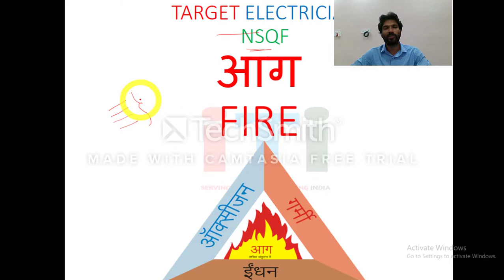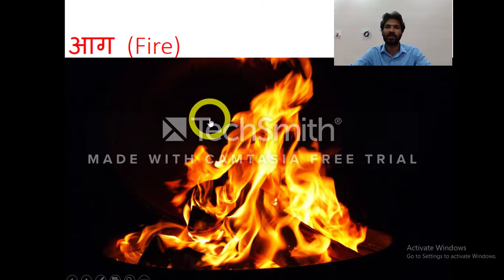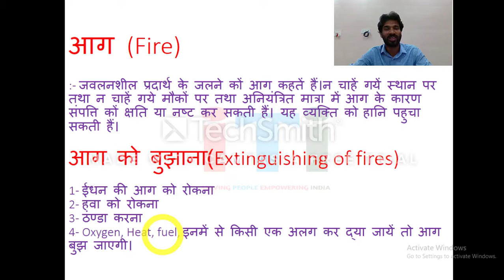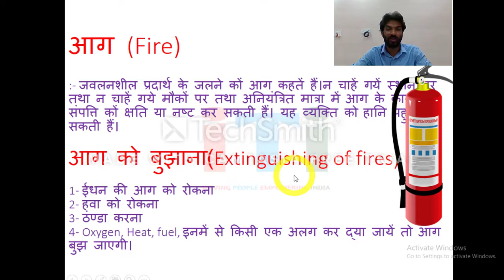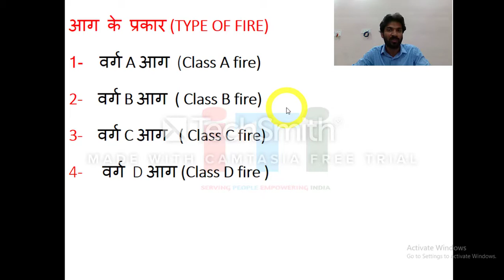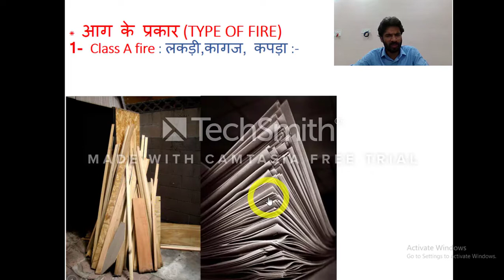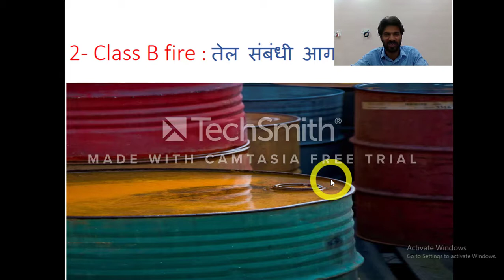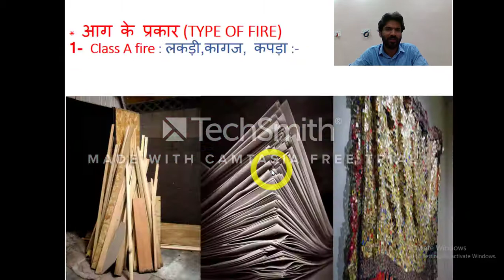आग/FIRE FOR ITI/CITS/UPPCL TG 2/UPRVUNL TG 2/AVVNL TG 2/RVUNL TG 2/STATE ELECTRICITY BOARD EXAM